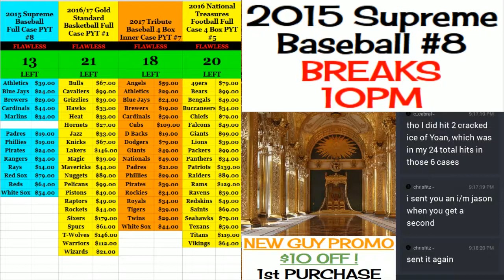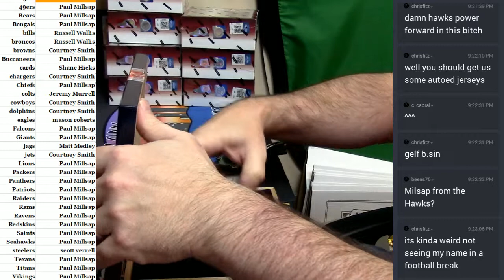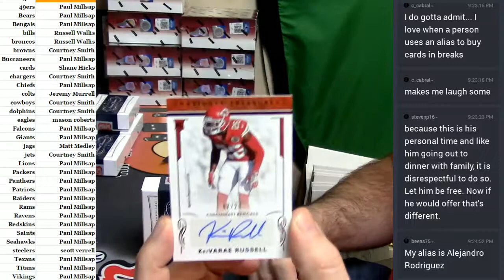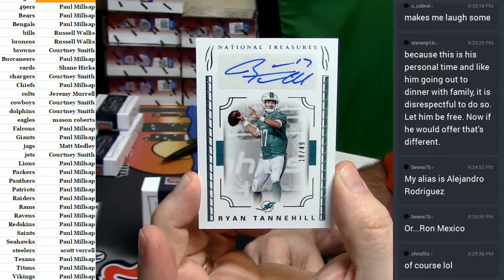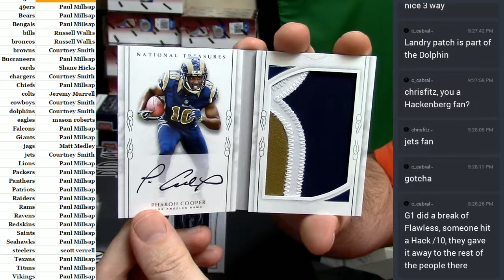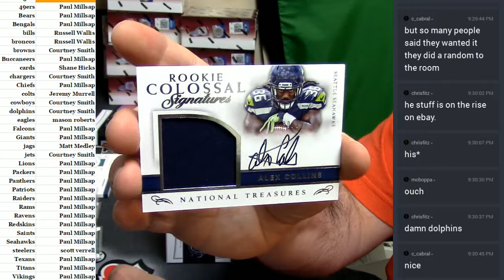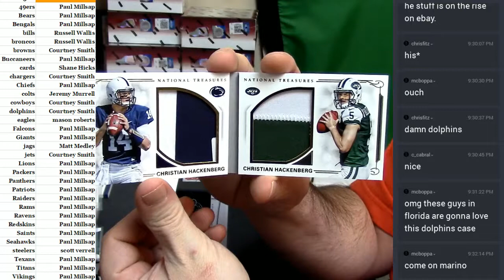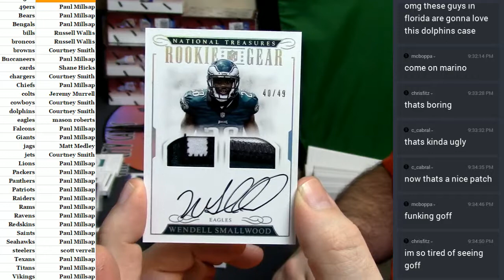2016 National Treasures Football #5 04222017